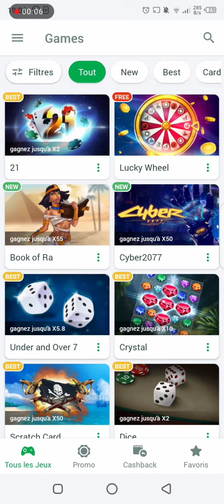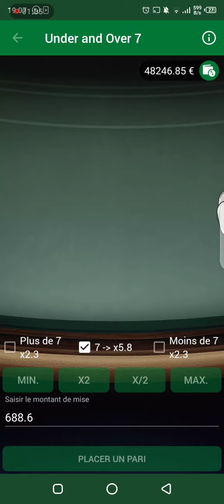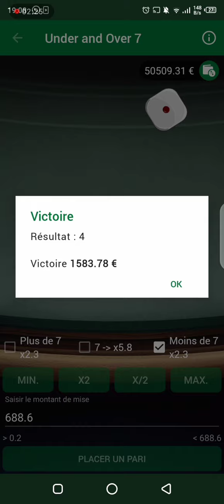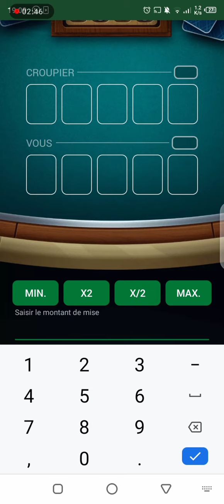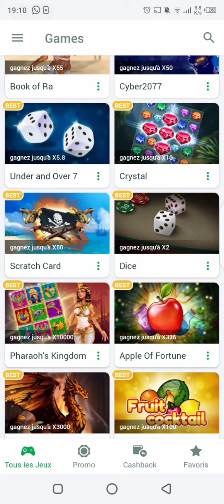1xbet كيفاش توصل ل 50 مليون بسهولة